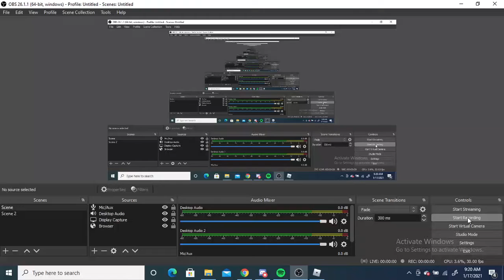Big Channel Updates!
I can finally record streams on my laptop and play pc games with you guys not to mention talk with my friends on discord and play at the same time, Hope this brings more variety for my content and brings more to the future as it holds!